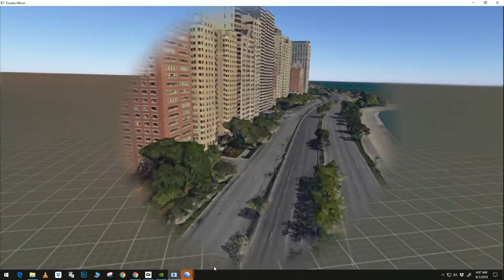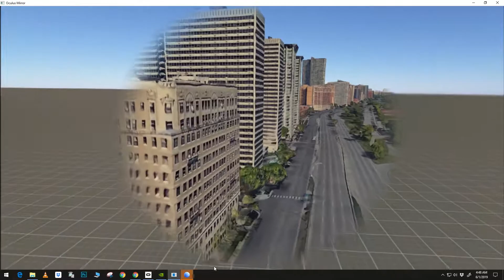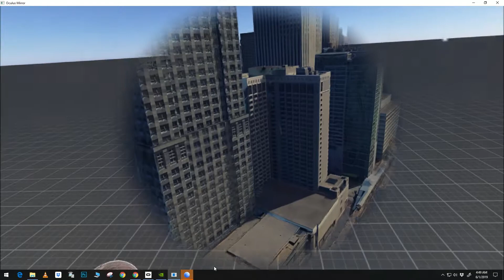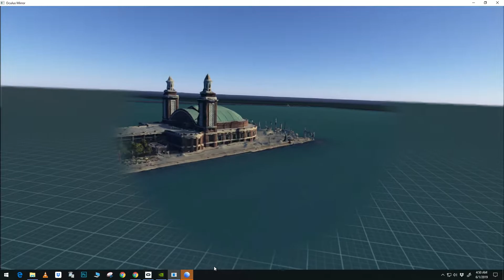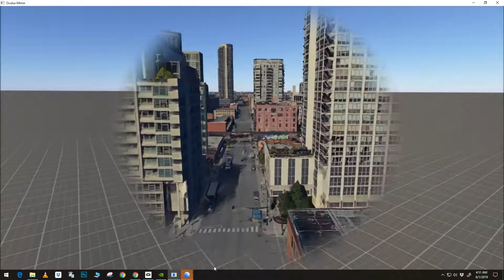Oculus Rift S video capture - flying around Chicago with Google Earth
Just some fun playing with Google Earth. You can almost hear the spiderman theme...